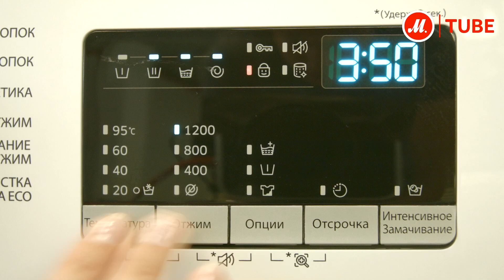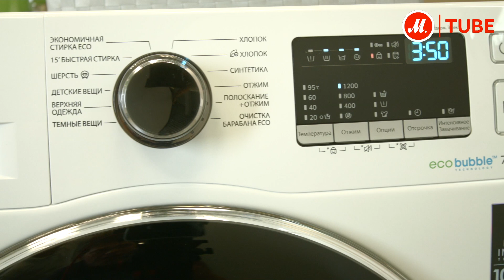Видеообзор узкой стиральной машины Samsung WW70J4210HW с экспертом М.Видео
Samsung WW70J4210HW сочетает стильный внешний вид и, достаточный почти для любой хозяйки, функционал.

У этой модели черный люк, такие же колесо выбора программ и панель. На белом корпусе это становятся интересным акцентом, и в том числе и в интерьере в целом.

Максимальная загрузка белья - 7 кг. Барабан машины изготовлен по технологии Diamond. Такая структура - небольшие отверстия и сглаженные уголки - позволяет стирать белье максимально бережно. Технология Eco Bubble, то есть генератор пены, растворяет порошок полностью, и белье лучше отстирывается. Также у машины есть звуковой сигнал - извещение об окончании стирки, но можно использовать и режим без звука.

● Выбрать и купить узкую стиральную машину Samsung WW70J4210HW, прочитать инструкцию, все характеристики и отзывы покупателей можно на сайте М.Видео, или смотреть все узкие стиральные машины Samsung по ссылке